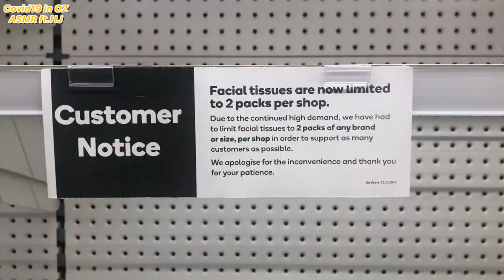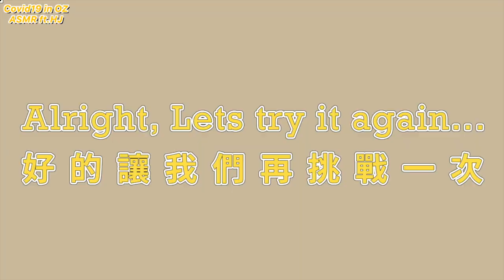新冠狀病毒在澳洲的現況 COVID19 IN AUSTRALIA 🦠｜澳洲打工度假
因為肺炎爆發後收到很多朋友的關心跟詢問
所以就打算拍一個影片來跟大家分享一下現況
順便也拍了一小小段胡鬧的ASMR😂
不要擔心～我們會保護好自己！戴上口罩、保護自己也保護別人！
大家也要好好的保護好自己，一起撐過這段疫情❤️

Lofi Hip Pop Beat